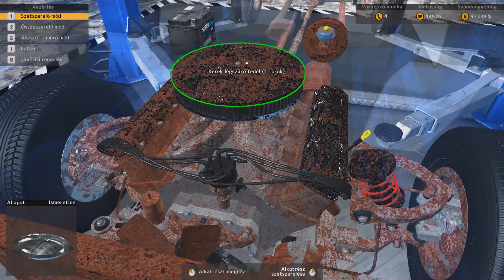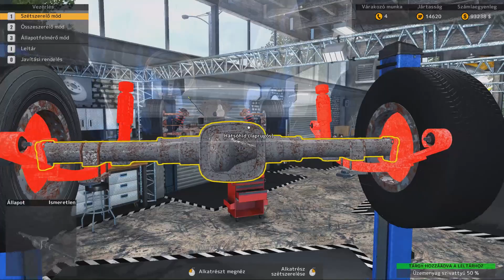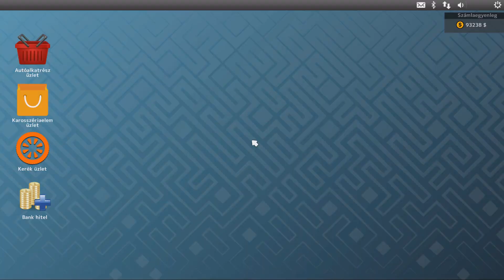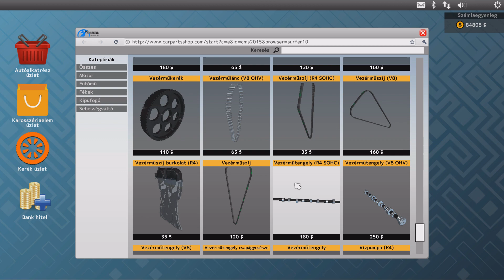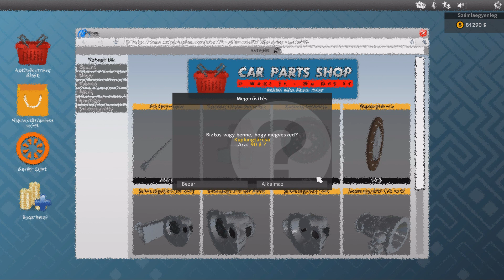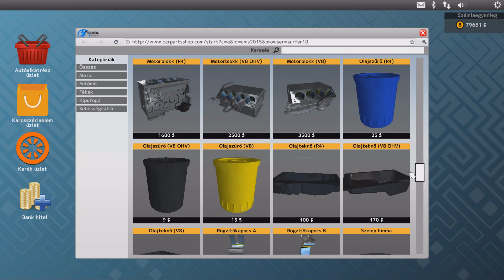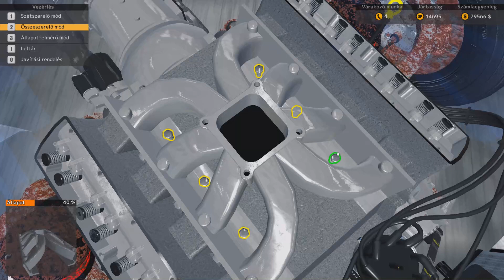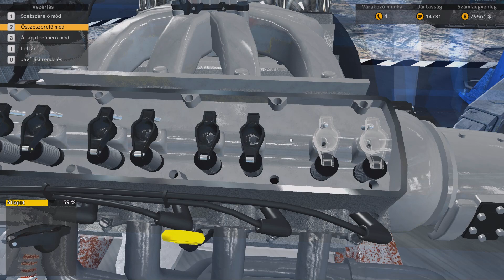Car Mechanic Simulator 2015 2. évad 13. rész V8 OHV szerelés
Car Mechanic Simulator 2015 2. évad, ahol a cél a 20 ezer xp és egy teli garázs a saját kocsijaimmal.

Instrukció a linkben! Van Update és van Update nélküli változat.

Intro zene: Sky Rizzo - Mind Plays (I'm God) Prod. Clams Casino